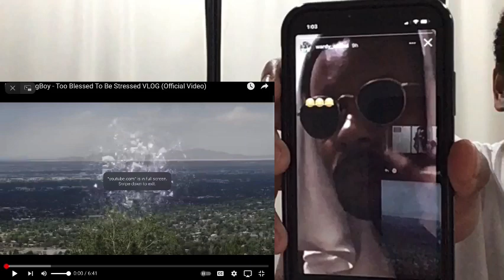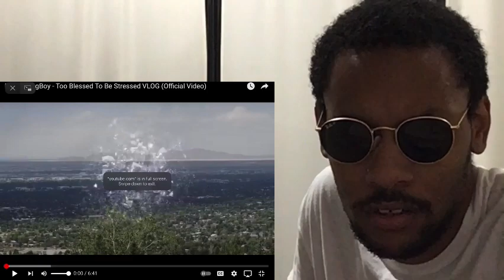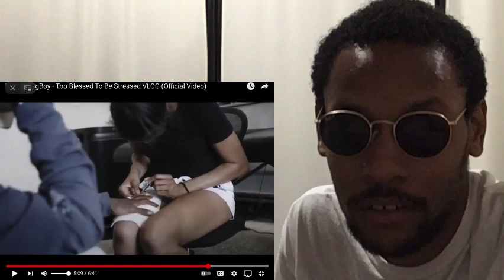CORY REACTS TO NBA YOUNGBOY TOO BLESSED TO BE STRESSED VLOG